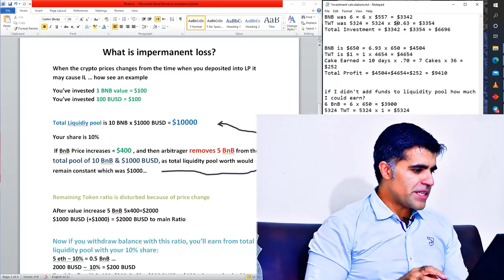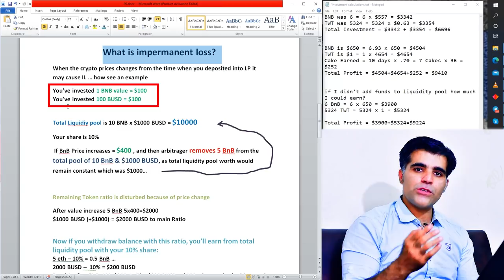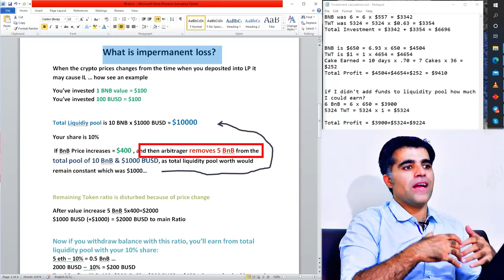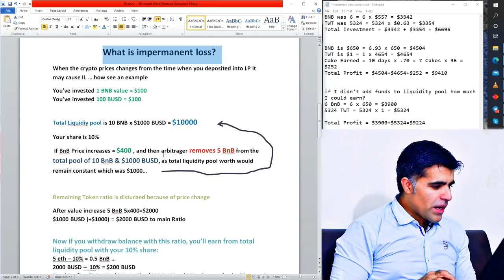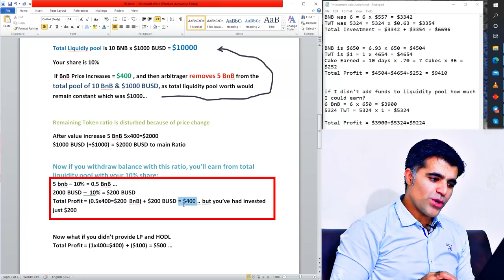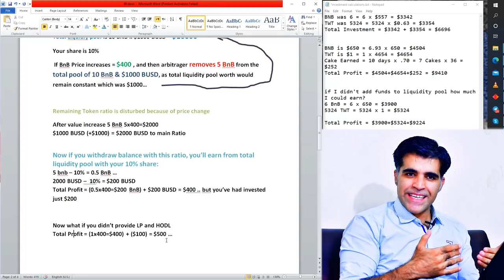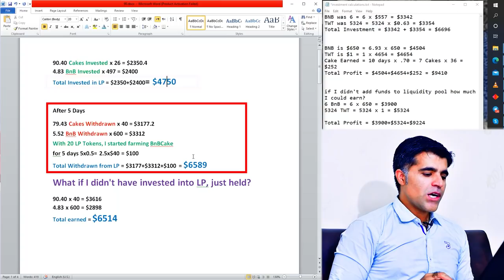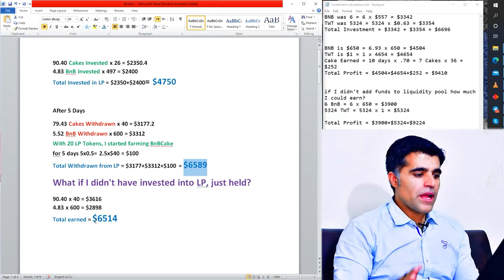What is an impermanent loss explained | Providing Liquidity into Pools are Risky or Not?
Timestemps:
01:01 What is a liquidity Pool and why we need it?
04:15 What is an Impermanent Loss?
10:39 How much I've earned by providing Liquidity into LP?

uniswap exchange, pancakeswap,binance,metamask,coinmarketcap,pancake,uniswap v2, safemoon,coingecko,pancake swap,safemars,safeearth,julswap,bitmart,safeearth,pancake swap,pancake,safemars,bitmart